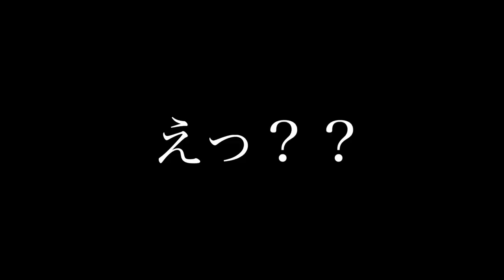デプス「ブルシューターJr 」に珍客！猛毒のアイツ登場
ＳＵＢ！デプス「ブルシューターJr 」に珍客！猛毒のアイツ登場って事で先日入手したブルシュータージュニアを持って釣りに行って来ましたよ〜
本命は不発でしたがトラフグをゲットです！

2019年度は引き続き去年デプスの「コンツアージグ」＆「ブルフラット」で練習したジグストの釣りを色々なルアーに応用して巨大なブラックバスを狙って行きます！ライトリグ方面では去年よりゲーリーヤマモト大好きな釣りガール、メグタスが加わったのでそれぞれ分担して色々なルアー、釣り方に挑戦して行きますよ〜！

TurikouTVの動画
19アンタレスに真紅のスコーピオン⁉︎シマノの2019最新リールが遂に情報解禁！
19アンタレスはアンタレスミニ⁉︎ シマノの総合カタログが素敵過ぎる